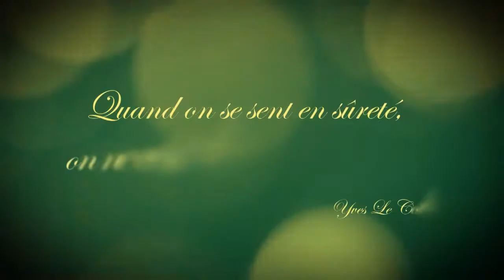Carte de voeux WAFA Assurance année 2016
Wafa Assurance vous souhaite une bonne année 2016